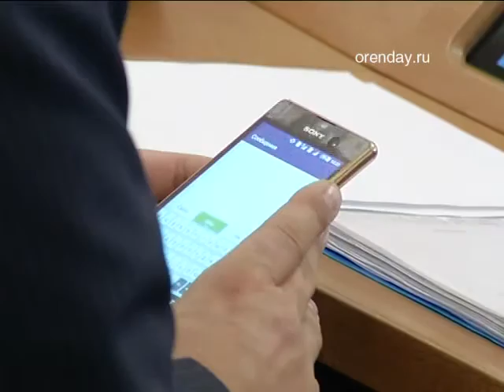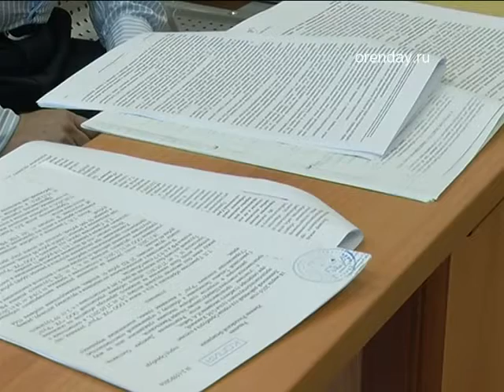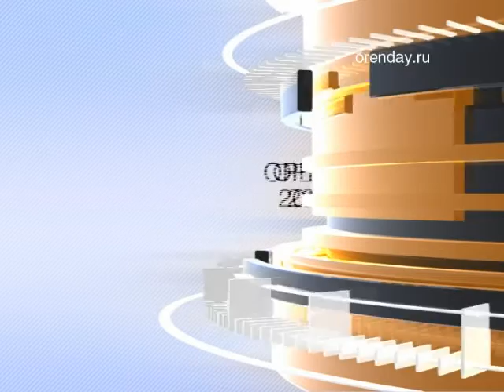Программа «Неделя ОРЕН–ТВ» дата эфира 04.06.2016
В последние семь дней встретили лето, отметили день защиты детей, сдали первый ЕГЭ, школьники ушли на каникулы. С балкона многоэтажки выпал рабочий, а еще один мужчина упал вместе с лифтом. И еще на этой неделе по городу гулял столичный блогер Варламов, известный своими откровенными интернет-репортажами о городах России и их проблемах. Событий было достаточно.

Подробнее в программе:

- Обыски у городских чиновника на фоне новоселья сирот. Помогут ли скандалы, связанные с городским имуществом решить проблемы сирот?
- Все на каникулы! Депутаты готовятся к последним заседаниям. Что сделано и почему правила политической игры становятся все жестче? Мнение экспертов.
- Чужой карман так сладок и приятен. Руководителям управляющих компаний не дают покоя деньги жильцов. Два суда за одну неделю. Кто умерит аппетиты коммунальщиков?

Темы и события недели обсуждаем вместе с журналистом Анной Жураковской и адвокатом Владимиром Тишиным.